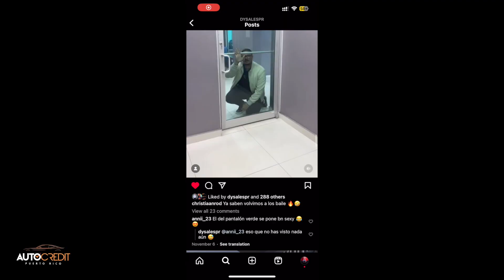LOS MUCHACHOS DEL DEALER CAP.4 (AUTOS, PELEAS y RISAS)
REDES LUIS E.